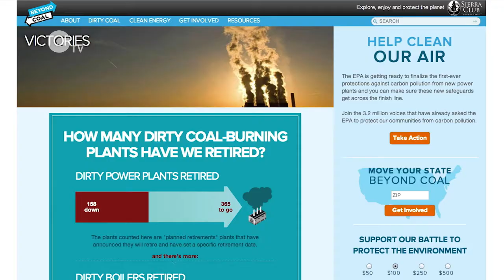Discover The Sierra Club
Sierra Club is America's largest and most influential grassroots organization. Explore, enjoy and protect the planet with us!